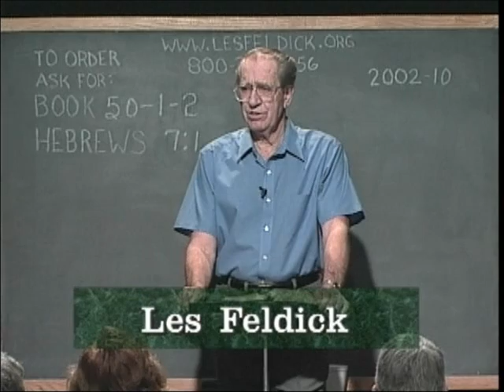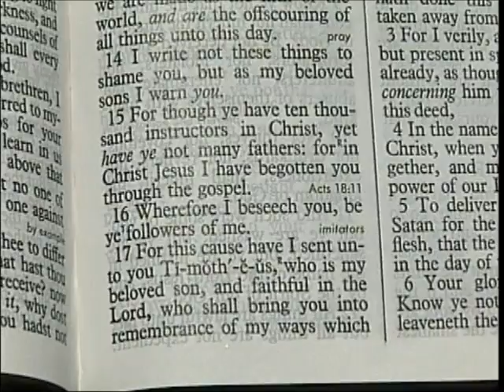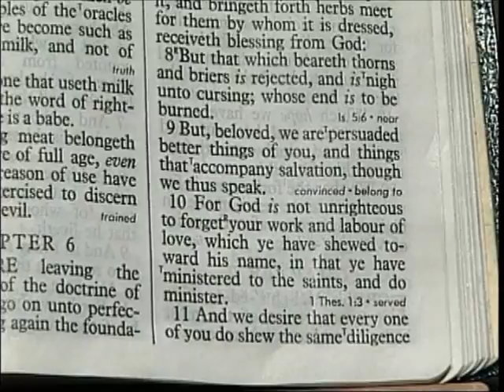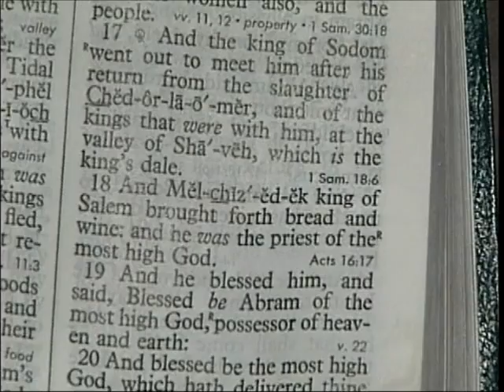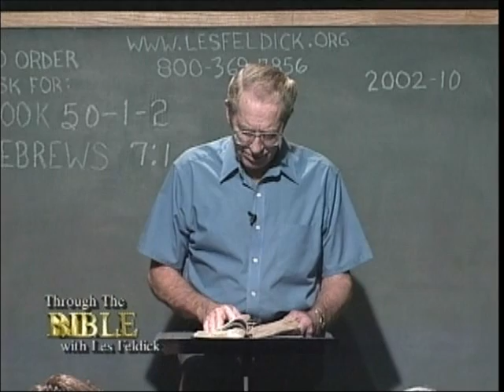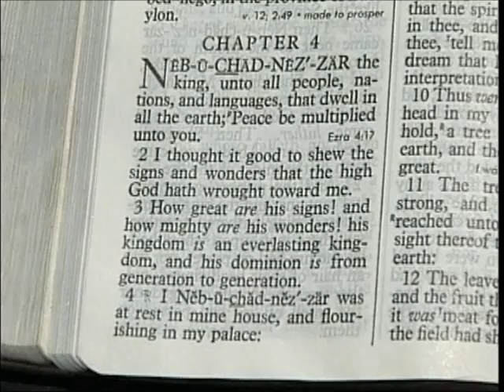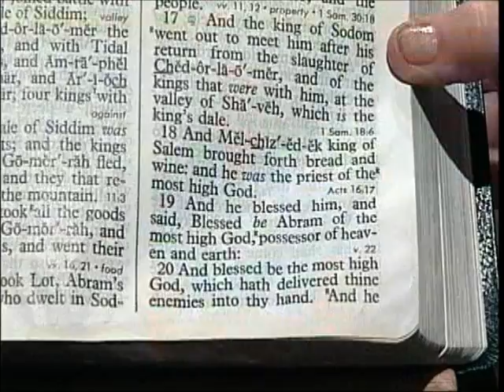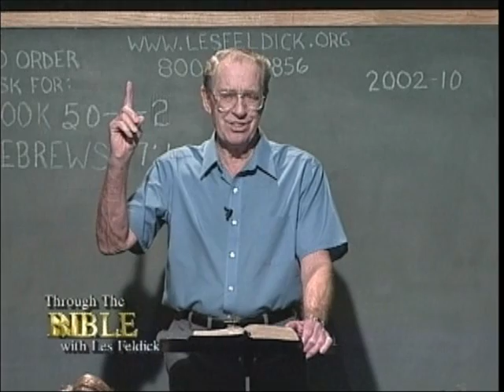50 1 2 Through the Bible with Les Feldick Our High Priest: Hebrews 6:11 - 7:19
I Corinthians 4:16

"Wherefore I beseech you, (I beg you) be ye followers (he doesn't say of Jesus, but of who?) of me." Alright, now what does he mean by that? To pick that up you've got to turn and look at another verse. This should make it easier to swallow - I Corinthians 11 verse 1 where again the admonition is:

"Be ye followers of me, even as I also am of Christ."

So it stands to reason that the Apostle is not taking anything away from Christ's leadership or from the fact that He is the Captain of our salvation. But you want to remember that as Paul came in, he too was the "head of the line" of lost sinners saved by grace as he made so plain:

I Timothy 1:16

"That in me (Paul) first, Jesus Christ might shew forth all longsuffering, for a pattern to them which should hereafter believe on him to life everlasting."

Since Paul was the first (and a pattern for the Church), we'd better pay attention to the instructions that he gives for salvation. Our Lord used Paul to write these great doctrines of Grace based on the finished work of the Cross. And so, since he is the one to whom all these things were revealed, you see, this is why the Holy Spirit inspired him to write, "be ye followers of me." Paul is the one who has truth for this day and age. Now then, let's just finish verse 20 and get ready for chapter 7.

Hebrews 6:20

"Wherefore the forerunner..."